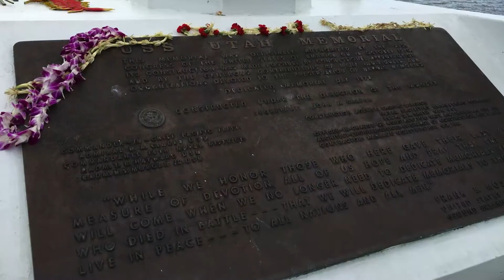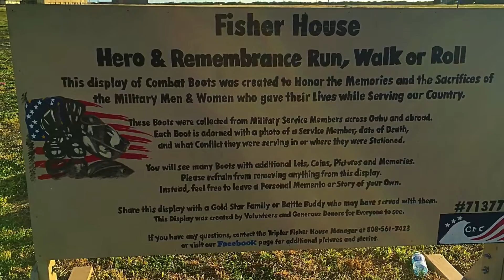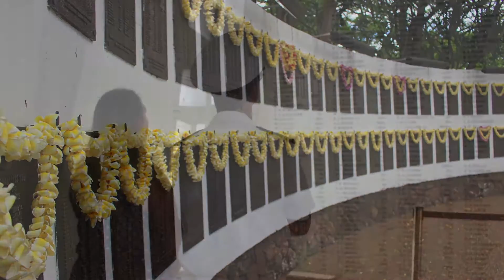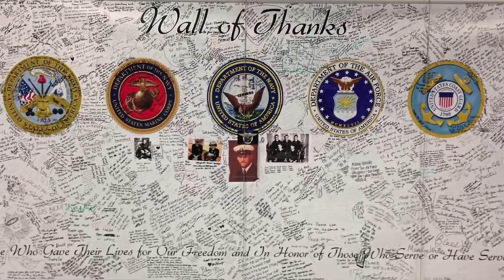Always Remember, A Tribute to Those Who Gave All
Photos from Hawaii of those who have served our country during and after two of our most tragic attacks on American soil.
Photos by Vikkilynnsmith  Music by the Piano Guys, A Thousand Years,  Pre-made signage courtesy of Google Images